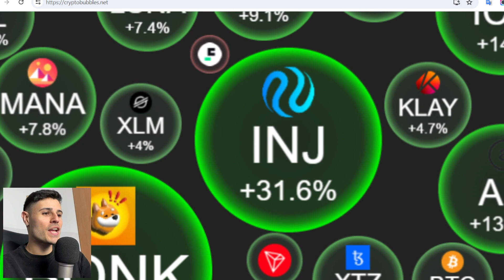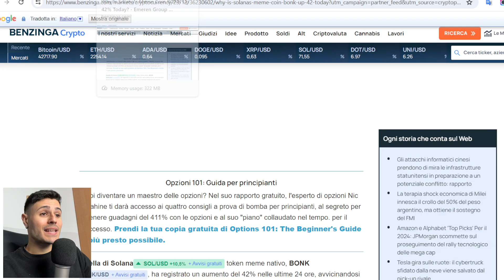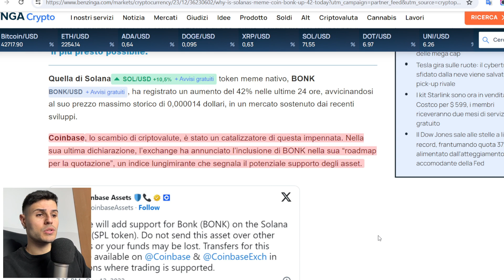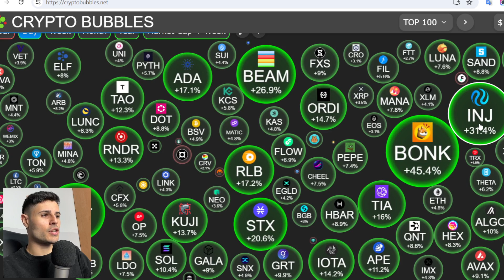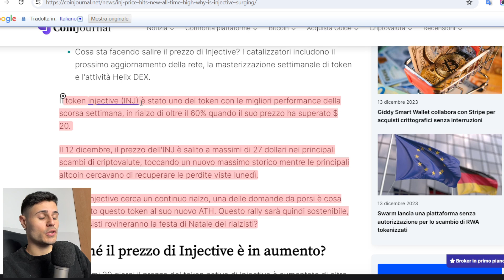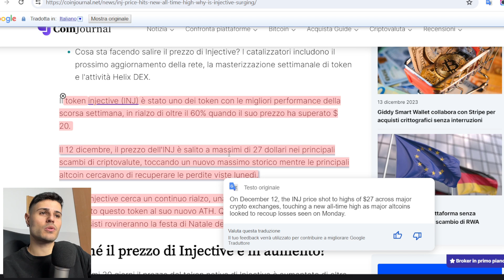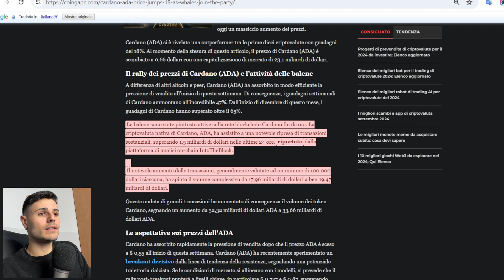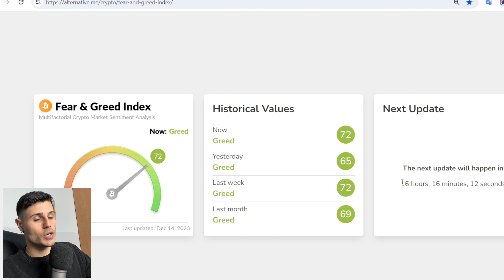😱 $BONK,$INJ,$ADA,$LUNC +50%🟢PUMP IN CORSO: Che succede? ASCOLTA ORA.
Aggiornamenti per bitcoin, ethereum, cro, shiba inu, luna, solana, bonk, injective, cardano e tanto altro.